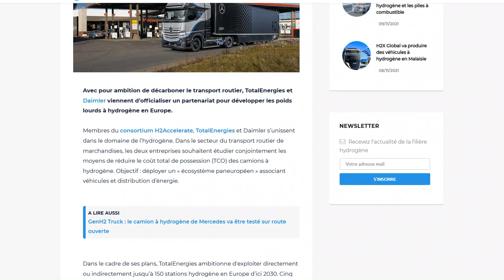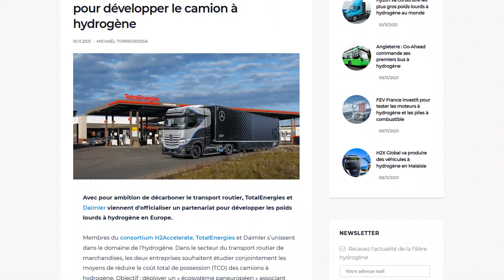TotalEnergies et Daimler s'allient pour développer un camion à hydrogène